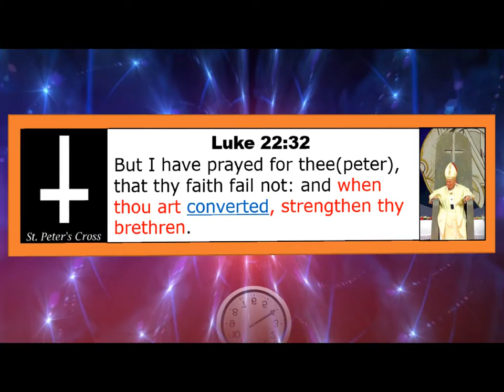The Secret Treasure of the Upside Down